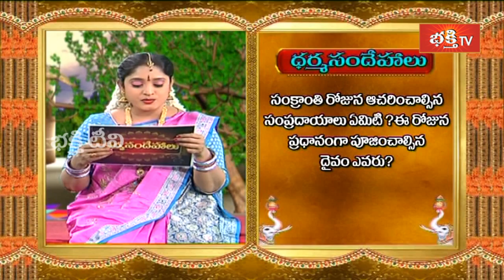Traditions to follow on Sankranthi | Dharma Sandehalu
Traditions to follow on Sankranthi | Dharma Sandehalu By Annadanam Chidambara Sastri